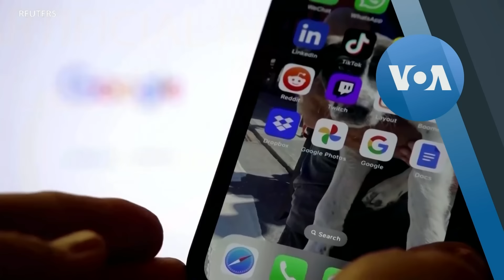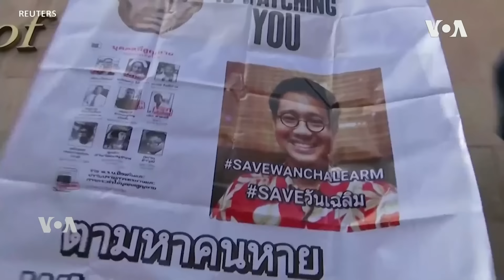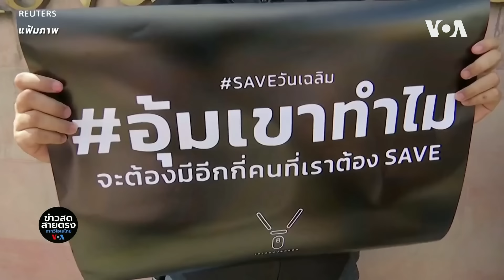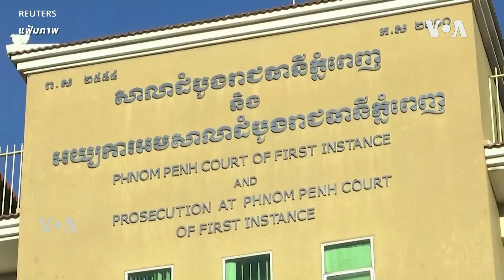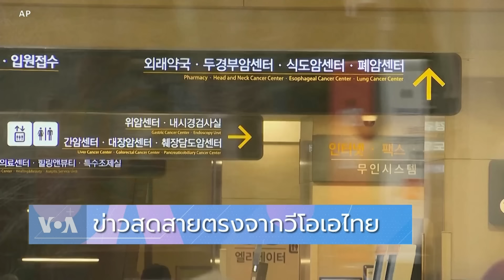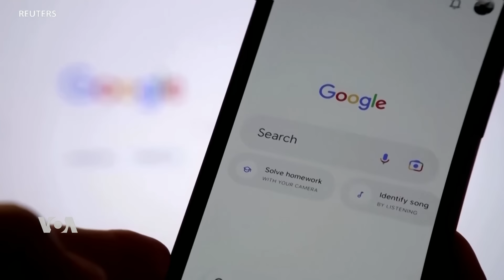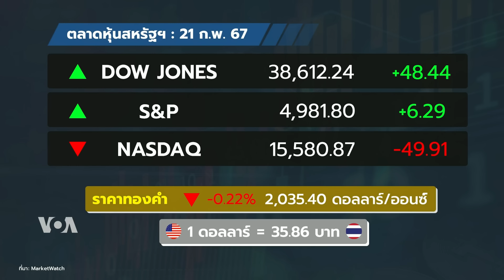ข่าวสดสายตรงจากวีโอเอไทย วันพฤหัสบดี ที่ 22 ก.พ. 2567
อิสราเอลถล่มเหนือจรดใต้กาซ่า หลังสหรัฐฯ วีโต้ร่างมติหยุดยิงยูเอ็น
วิกฤตทะเลแดง ดันเอเชียเล็งจัดหาระบบป้องกันขีปนาวุธ
รอยเตอร์จับตา ‘ฮุน เซน’ เยี่ยม ‘ทักษิณ’
กูเกิลเปิดตัว ‘เจมมา’ โมเดลปัญญาประดิษฐ์ใหม่
ตรวจสอบข่าว: เรือสำราญลำแรกของจีน -- ประกอบในจีนด้วยชิ้นส่วนจากยุโรป